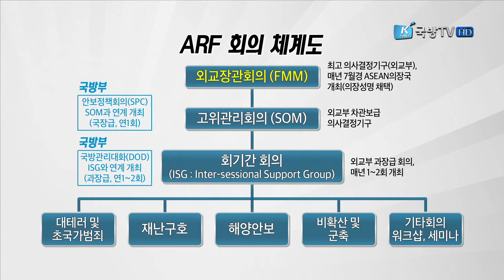[국방뉴스]17.08.16 주간용어돋보기- ARF(아세안지역 안보 포럼)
지난 9일 국방뉴스에서는 아세안 지역 안보포럼에서 북한의 도발을 규탄하는 최고 수위의 의장성명을 채택한 소식 전해드렸습니다.

주간용어 돋보기 오늘은 아세안 지역 안보포럼에 대해 알아보겠습니다.

아세안 지역 안보포럼 일명 ARF는 Asean Regional Forum의 약자로 아시아 태평양 지역의 정치 안보 문제를 대화를 통해 국가 간의 믿음과 이해를 높여 평화와 안정을 추구하고 남?북한이 동시에 참여하는 유일한 다자 안보협의쳅니다.

ARF는 1993년 싱가포르에서 열린 아세안 확대 외무장관회의에서 아시아 태평양 지역의
정치와 안보 협력문제에 대한 협의체를 열기로 결정해 1994년 5월 태국에서 제1차 ARF
외무장관회의를 계기로 시작 했는데요.

ARF의 회원국은 모두 27개국인데, 동남아 국가연합인 아세안 10개국과 대화상대 10개국,
기타회원국 7개국으로 우리나라는 대화상대국에 북한은 기타회원국으로 참여하고 있습니다.

ARF는 3개의 주요 회의체와 2개의 국방관계관 회의체가 있는데요.
주요 회의체는 매년 7월 아세안 의장국이 개최하고 최고의 의사결정기구인 외교장관회의와 차관보급 의사결정기구인 고위 관리회의, ARF 활동을 점검하고 새로운 협력분야를 확인하는 회기간 회의가 있으며 국방관계관 회의체는 고위 관리회의와 연계해 열리는 안보정책회의와, 회기간 회의와 함께 열리는 국방관리대화가 있습니다.

ARF의 주요 의제는 국제 안보 정세 현안과 회원국 간의 신뢰구축, 예방외교활동, 미래 발전 방향을 논의 하는데요, 최근 테러와 해양안보, 사이버 안보 문제에 이어 가장 중요한 안보이슈로 떠오르고 있는 북한의 핵과 미사일 도발에 대한 의제가 논의되고 있습니다.

아시아 태평양 지역의 정치와 안보 문제 해결을 위해 만들어진 다자간 안보 협의체 ARF. 각 국의 외교안보문제가 시시각각 변화하고 있는 가운데 대화를 통한 믿음과 이해를 바탕으로 아시아를 넘어 전 세계 평화유지를 위해 노력하고 있습니다.
주간용어돋보기, 지금까지 아세안 지역 안보포럼에 대해 알아봤습니다.